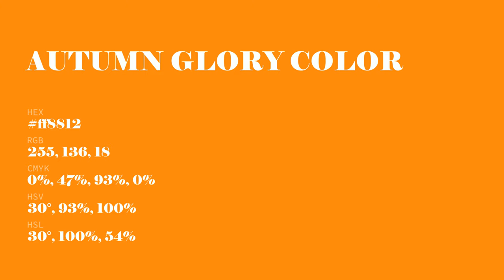Autumn Glory color ff8812 hex Cool Orange color ff8812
What color is Autumn Glory ? ff8812 hex, Cool Orange color ff8812

Hex ff8812 Color Code is also known as Autumn Glory color